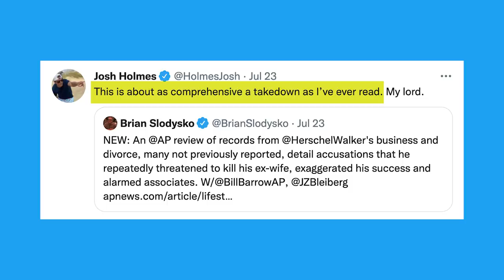A Herschel Walker candidacy is a total nightmare for Senate Republicans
Former NFL star Herschel Walker is the leading Republican candidate in the Georgia Senate race, but his candidacy is worst-case scenario for Minority Leader Mitch McConnell to try to oust freshman Democratic Sen. Raphael Warnock. In the latest episode of The Point, CNN’s Chris Cillizza outlines why Donald Trump’s support explains the Walker run.

Herschel Walker registers to vote in Georgia as he weighs U.S. Senate run

OPINION: Herschel Walker’s book revealed star’s mental health struggle and success

As Herschel Walker eyes Senate run, a turbulent past emerges

GOP fears grow over Herschel Walker as party leaders seek other candidates in Georgia Senate race

David Perdue decides against Georgia Senate run a week after filing election paperwork

Kelly Loeffler considers running again for Senate in Georgia

The 10 Senate seats most likely to flip in 2022

CREDITS

Writer: Chris Cillizza
Producer: Moira Donohue
The Point Editor: Leigh Munsil
Video Editor: Steven Sevilla